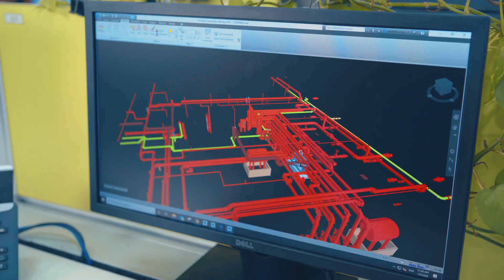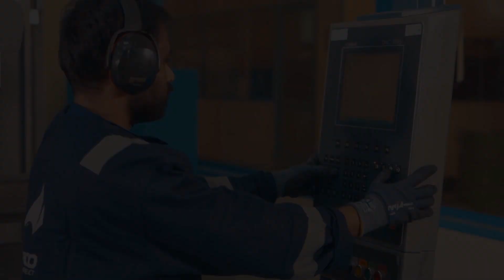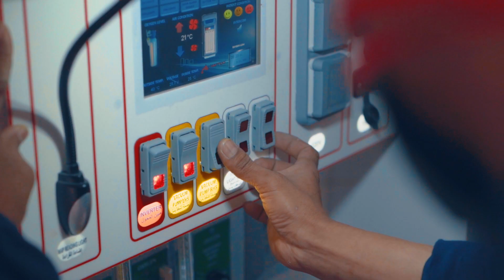NAFFCO - The Present that Precedes the Future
Zia Creative Network created an overview video for NAFFCO, the world’s leading producers and suppliers of top-tier firefighting equipment and fire protection systems. The video aimed to showcase the world-class innovative solutions developed by the company in the UAE. We created an emotional video that connects to their audience and informs about their products and services.

Zia Studio specializes in producing creative commercials, documentaries and video
animations. A production company based in Dubai, Abu Dhabi, UAE and Halifax, Canada.

Who we are:
ZIA Creative Network is an advertising, marketing and media production agency with offices in Dubai, Abu Dhabi and Halifax, Canada. We specialise in advertising, marketing, multimedia production, PR & event management, digital marketing and social media.